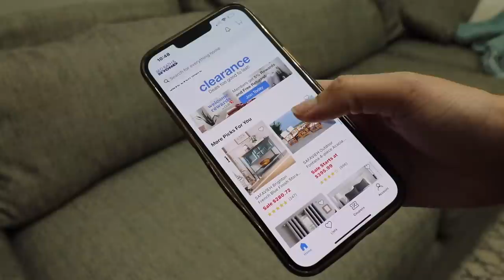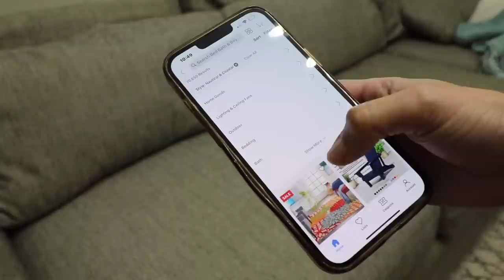WEEKEND VLOG // DAY IN THE LIFE //Jessica Tull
***MUSIC CREDIT***